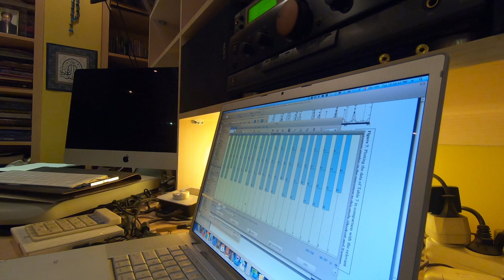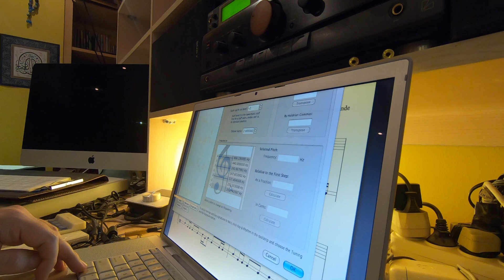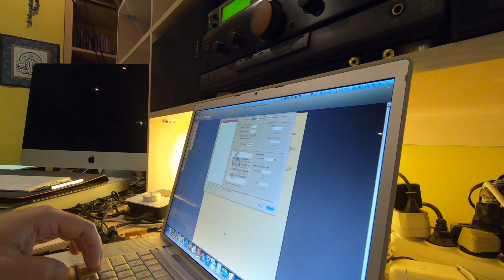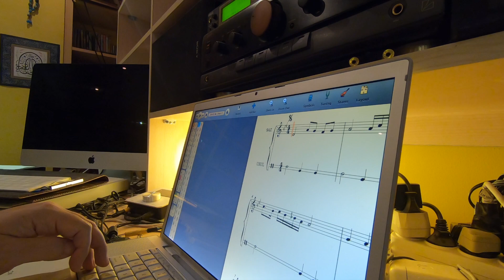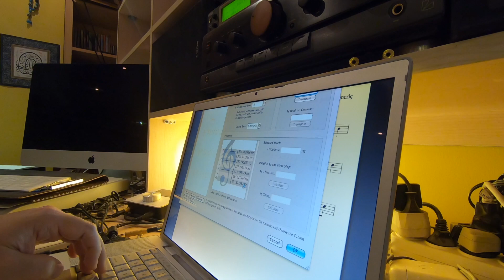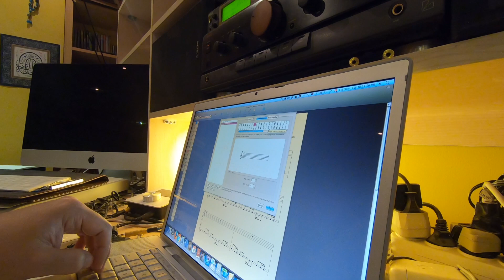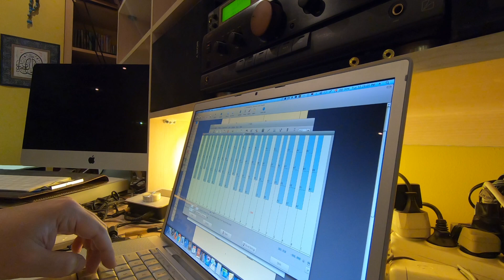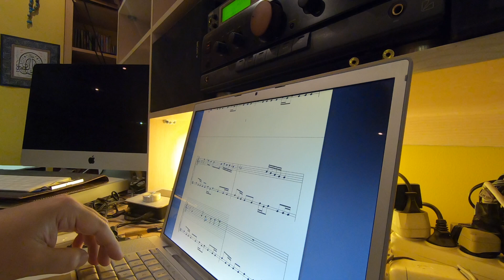Uzaktan Eğitim1 - NOTAYAZIMI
Koronavirüs tecrit günlerinde, İÜDK çatısı altında Uzaktan Eğitim çerçevesinde, BİLGİSAYARDA NOTA YAZIMI dersimizin 1. seansıdır.

Bu oturumda, Şefik Gürmeriç'e (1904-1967) ait "Hüzzam Seyir", Yarman-24c sisteminde notalandırılmaktadır.

Notaların Arel-Ezgi-Uzdilek versiyonunu hazırlamış olan M. Kemal Karaosmanoğlu'ya şükranlarımı sunarım.